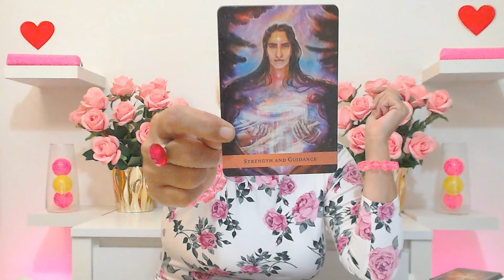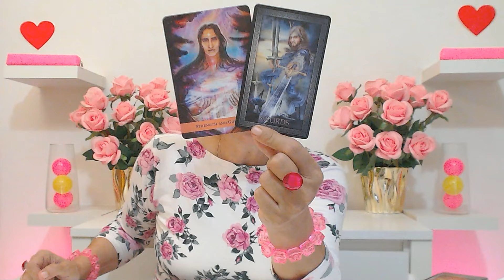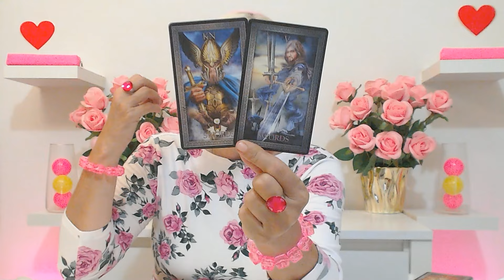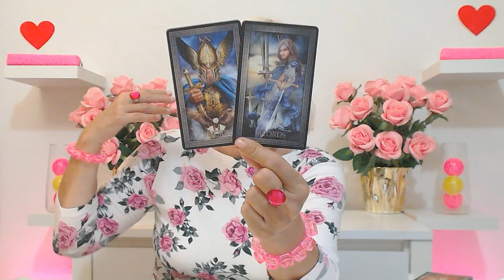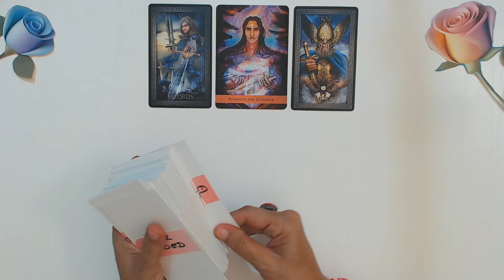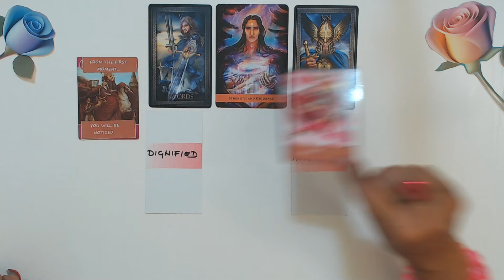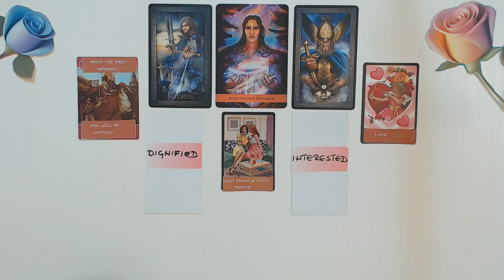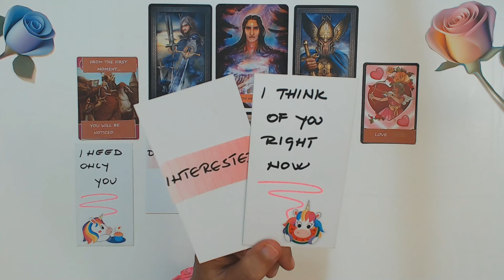VIRGO SEPTEMBER 2024 THIS MAN FELL IN LOVE WITH YOU WEEKS AGO & WILL COME TO YOU Virgo Tarot Reading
Ivana Tarot

If you want you can book your personal love tarot reading or your personal career tarot reading with Ivana here: